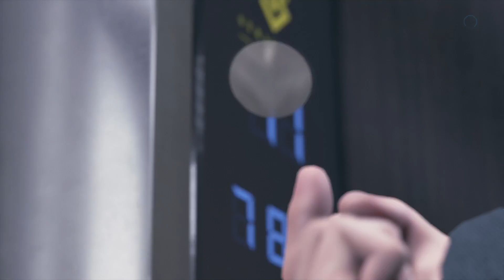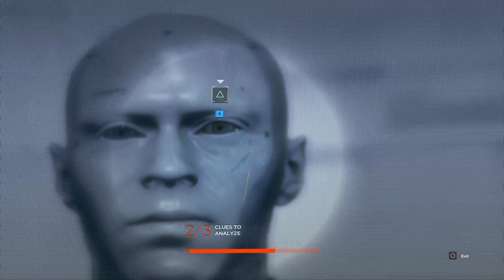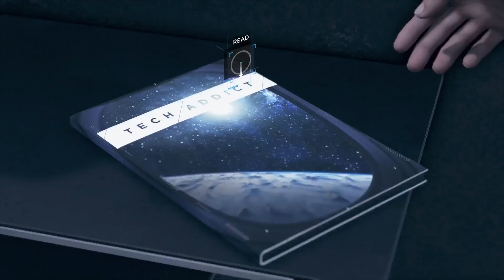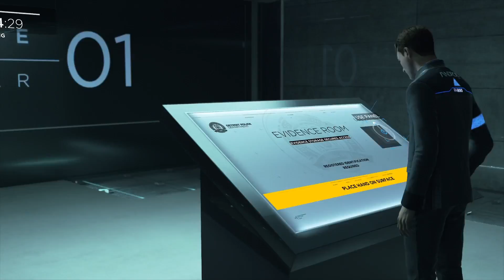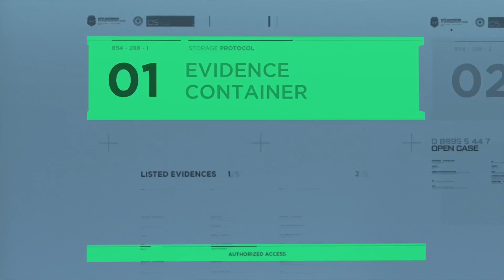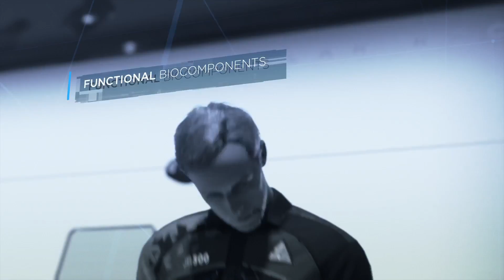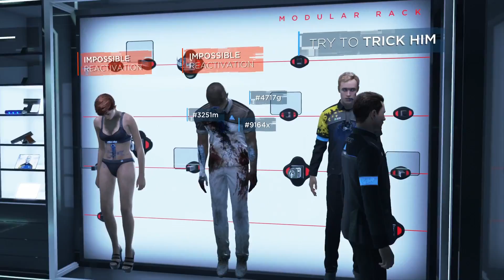Detroit"Conners story"3 *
SHAREfactory™